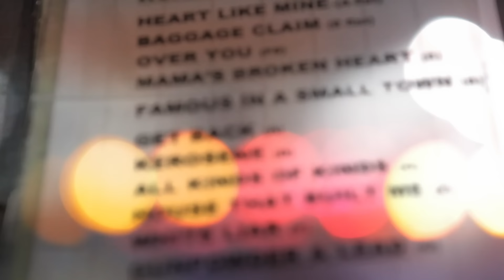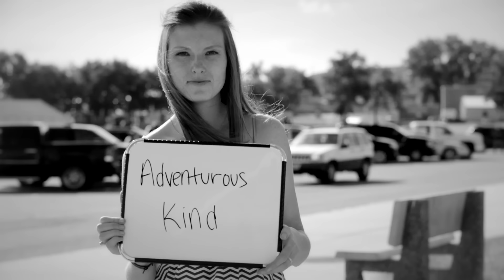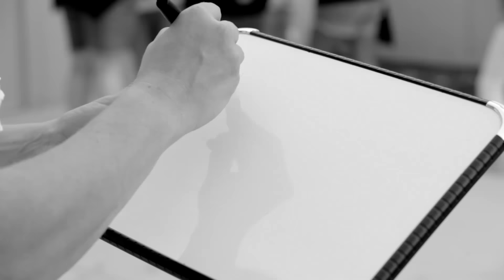Miranda Lambert - All Kinds of Kinds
The official music video for “All Kinds of Kinds” by Miranda Lambert.